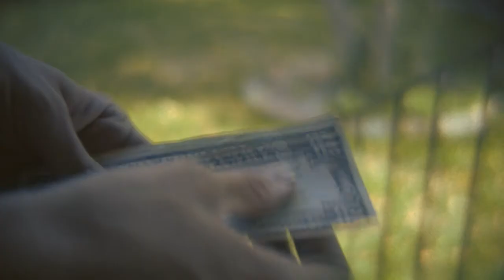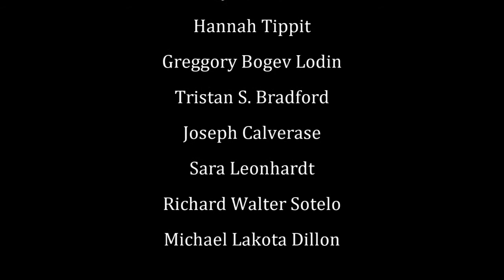Through the Devil's Eyes Trailer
Trailer for the independent giallo film Through the Devil's Eyes, directed by RJ Cusyk and starring James Andre and Gyana Lua.